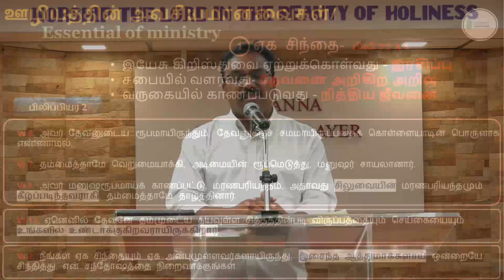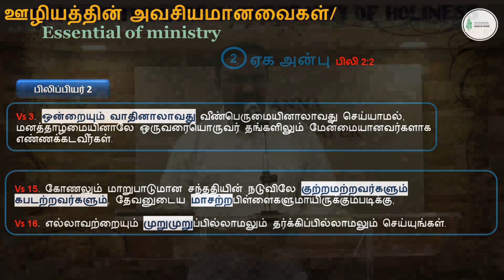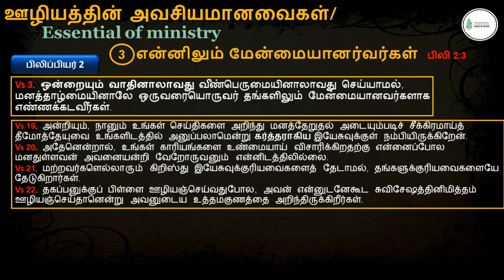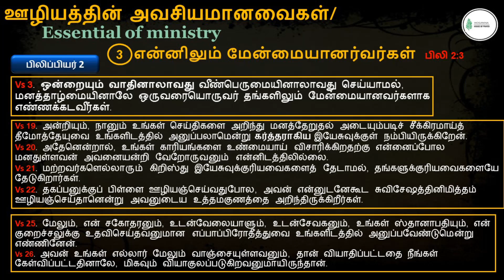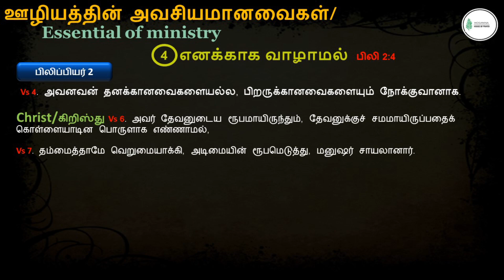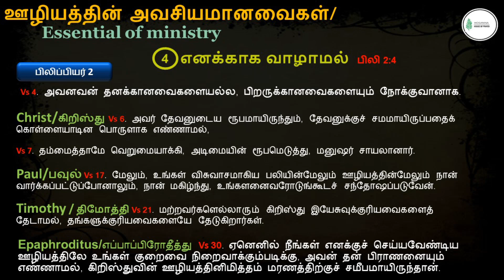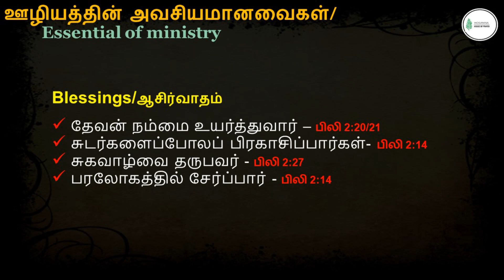வேத பாடம் பிலிப்பியர் Philippians 2 Bible study (27 Jun 2020)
வேத பாடம் பிலிப்பியர் Philippians 2 Bible study 26:30
ஊழியத்தின் அவசியம்

Hosanna House of Prayer
Pastor- Prabhu Daniel
Sung by - Charles